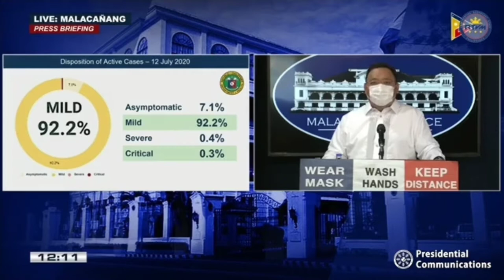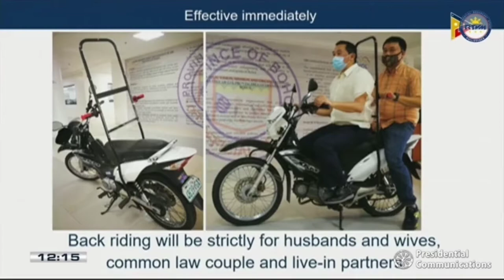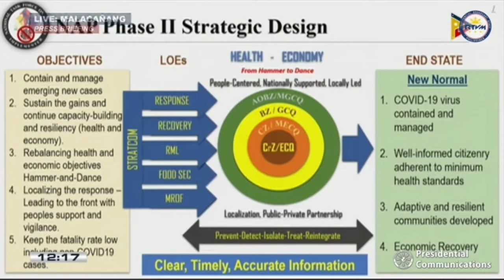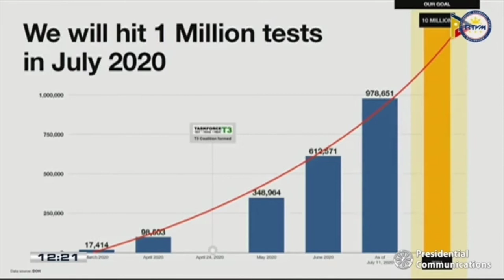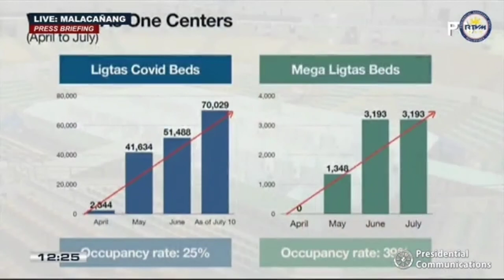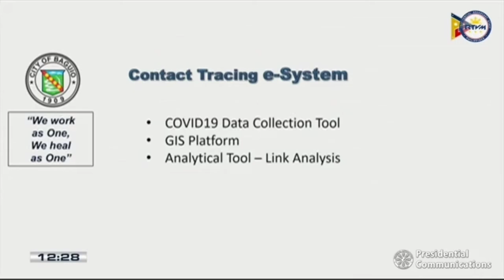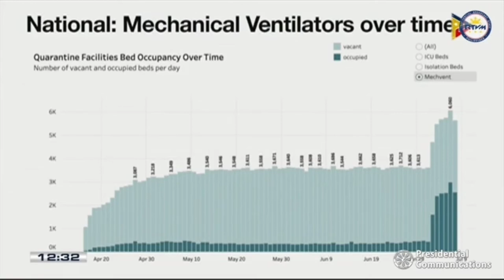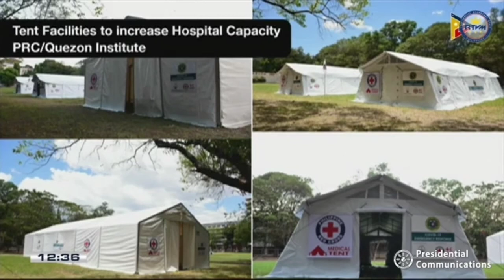PHILIPPINES COVID-19 LATEST UPDATES/MALACANANG PRESS/SPOX HARRY ROQUE/MARIDAL'Z TVLOGS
***HOLD ON TO GOD MY DEAR CO FILIPINOS, GOD IS MERCIFUL. HE IS ABLE TO LIFT US UP IN DUE TIME..FIGHT THE GOOD FIGHT OF FAITH, PILIPINAS!